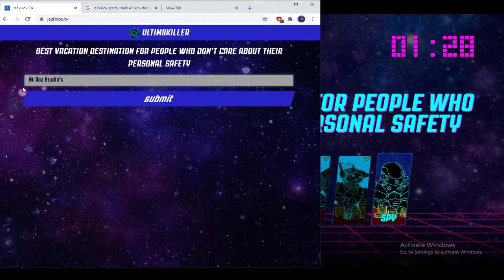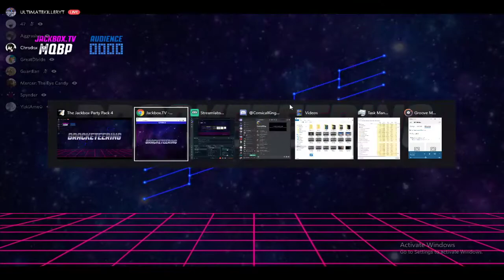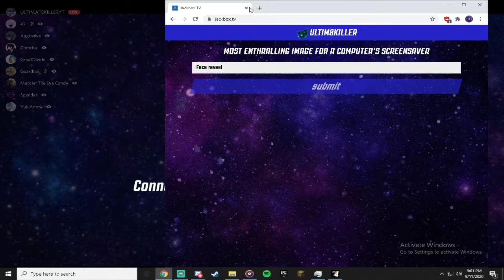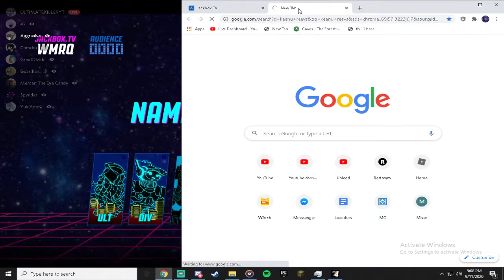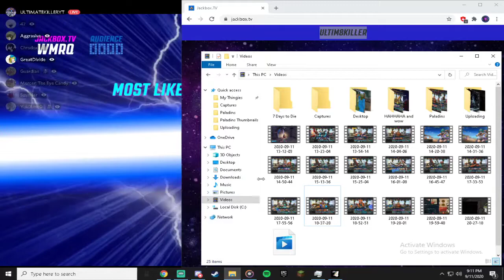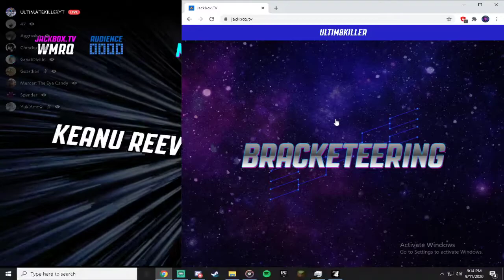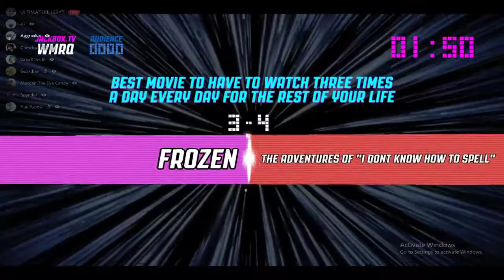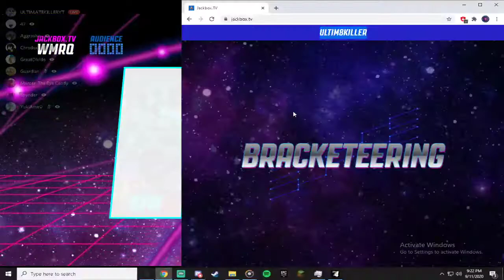Bracketeering - Y havent we plaid this game B4?